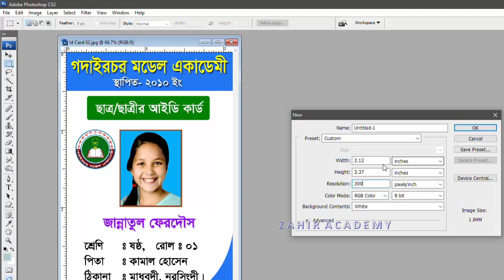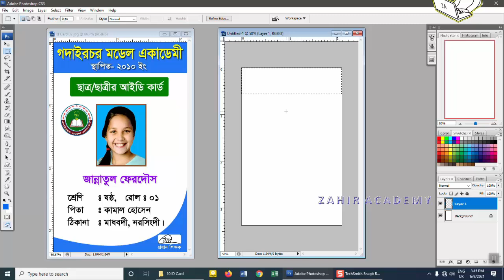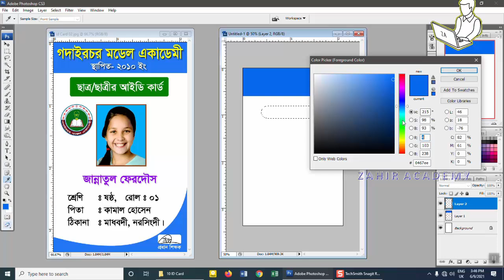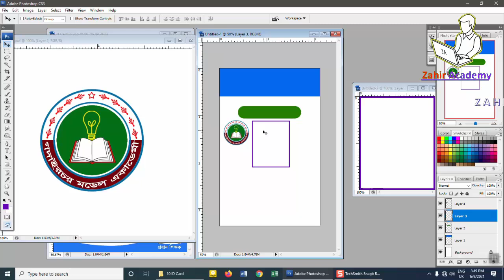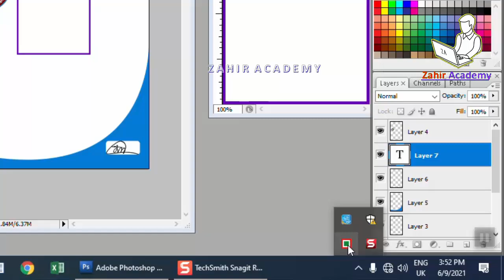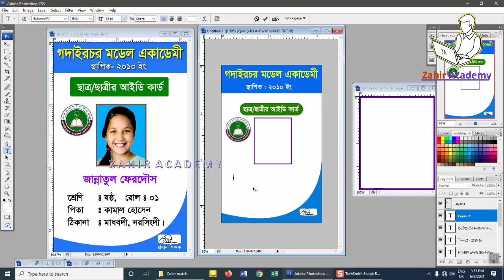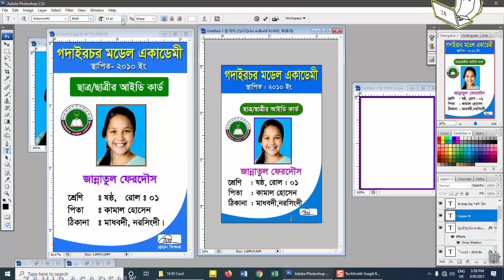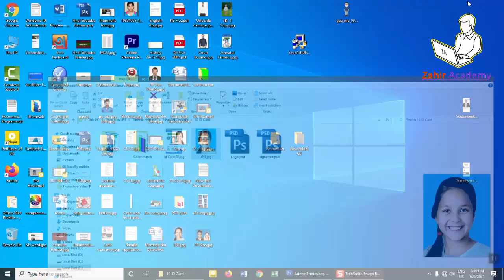How To Design A Student Id Card In Adobe Photoshop Bangla || ছাত্র ছাত্রীর আইডি কার্ড ডিজাইন করা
Hello Dear Photoshop Learners!
In this Adobe Photoshop Video Tutorial You will learn

By watching this full Photoshop Video tutorial You can design a student id card or any employees id card.

More Search:
Id Card Design In photoshop,
Photoshop Bangla Id card design tutorial,
Bangla tutorial photoshop,
Id card,
Id card design in bangla,
Id card design tutorial graphic design,
how to make student id card in photoshop,
student id card design in adobe photoshop bangla tutorial,
how to design a student id card in adobe photoshop bangla graphics,

Thanks.